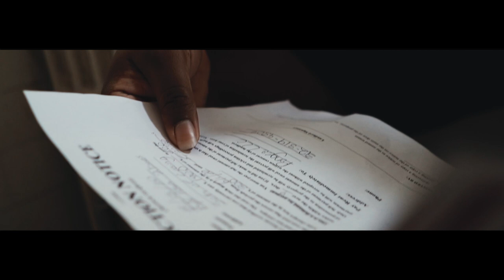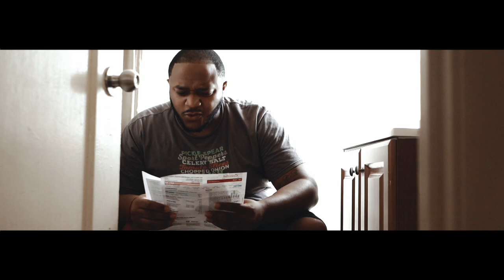A.T.M - "Sick of losing" (Official Video)